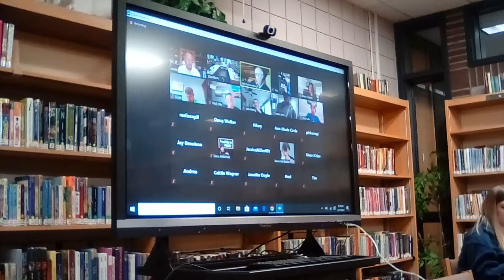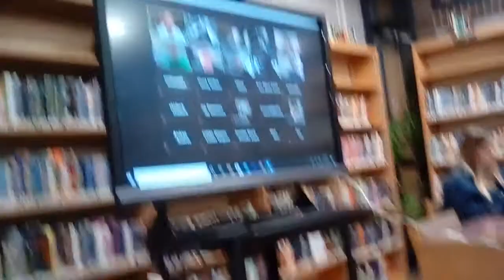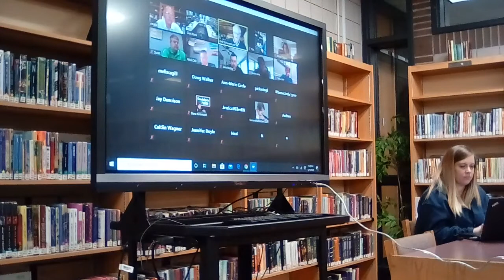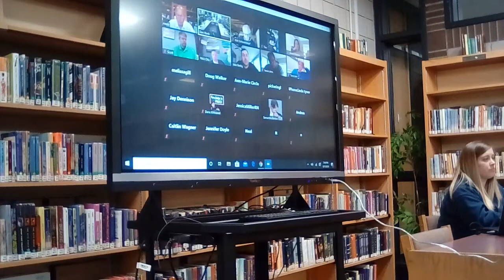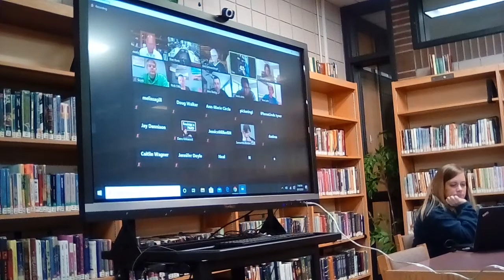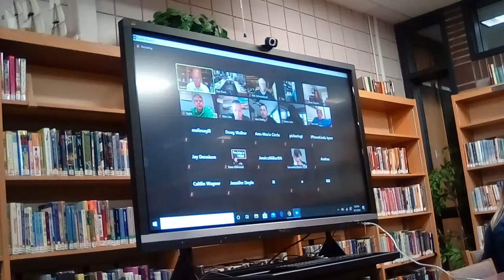May 11 Delphi Community School Corporation Board meeting.